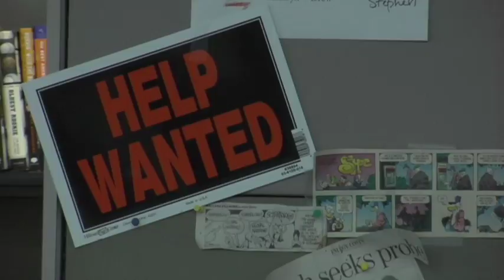The Shorthorn Fall 2008